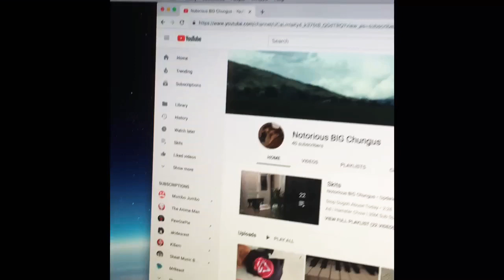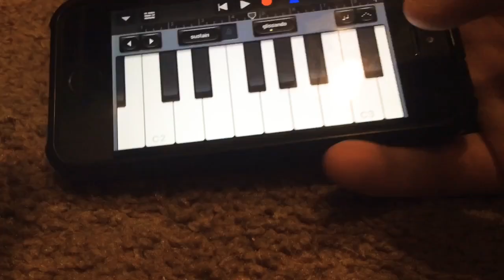Megalovania played on THICCC Dogo (40 sub special)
I think the title speaks for itself